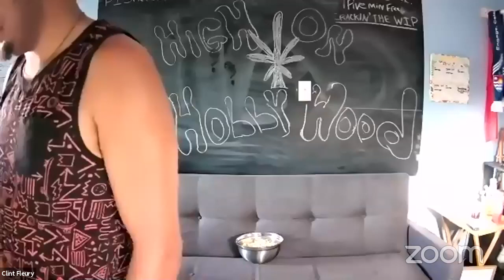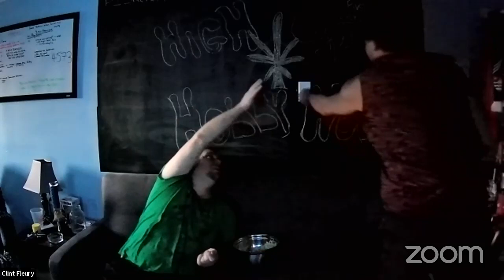Blazing It Up With Blade!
Season 2 starts off big a wild bang. We are watching and discussing Stephen Norrington's Blade (1998).